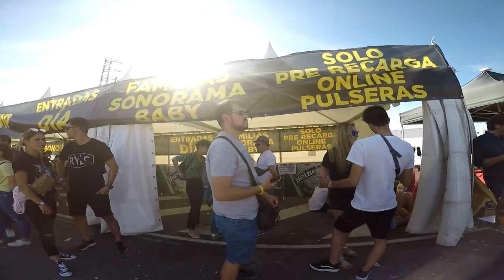"SONORAMA RIBERA" En Aranda De Duero - Burgos.